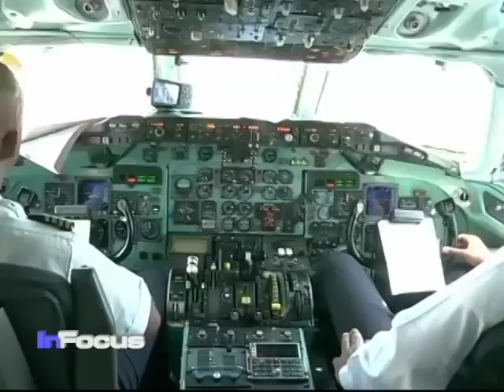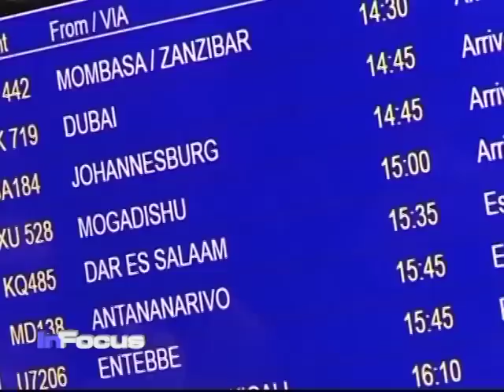Congo Airlines Safety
The Democratic Republic of Congo has one of the worse air safety records in the world, but Congo Airlines has introduced a new fleet of planes, amid promises to tighten safety procedures.  VOA's Paul Ndiho has more.